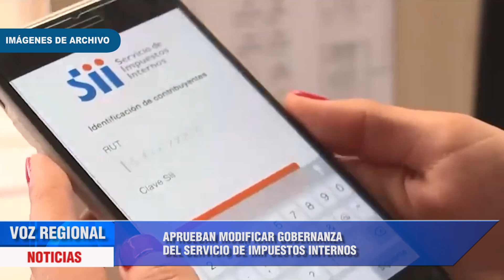SÍNTESIS INFORMATIVA - 29 DE AGOSTO DE 2024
Bajas temperaturas y precipitaciones débiles se esperan para la zona central. Mínimas alcanzarían los cero grados en la zona precordillerana.